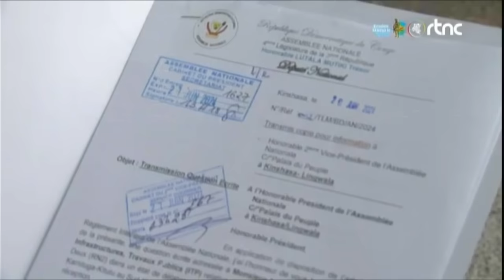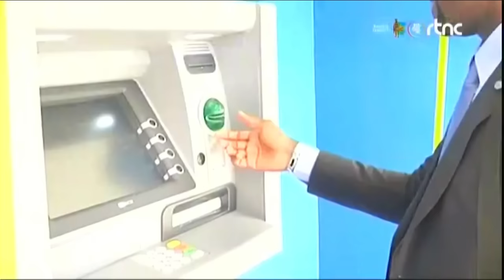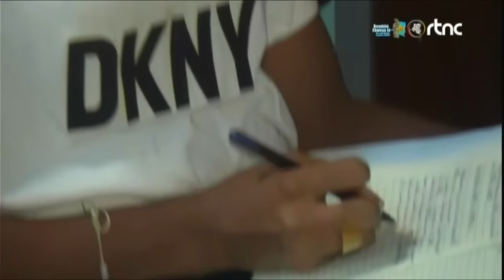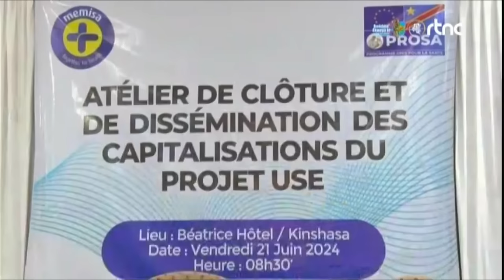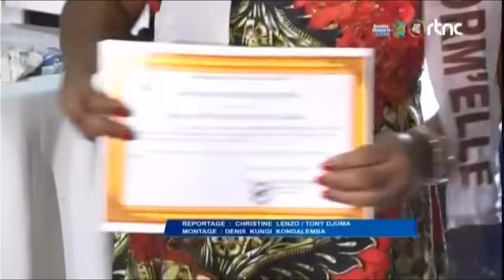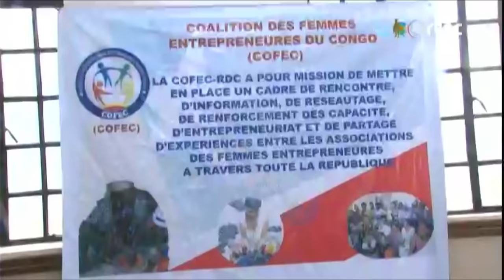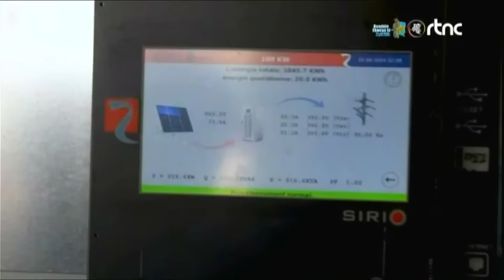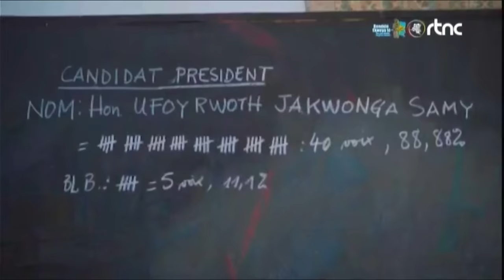🔴RDC : SUIVEZ LE GRAND JOURNAL DE CE SAMEDI LE 22.06.2024 RTNC EDITION 13H30